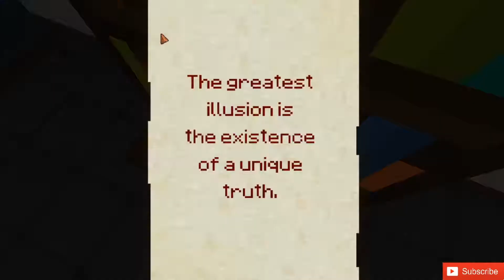7 DAYS PLAYTHROUGH WITH SCAREDYCAT INDIE HORROR GAME WALKTHROUGH FREE HORROR GAMES SCAREDYCAT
hi im scaredycat and in this video i play through a free indie horror survival game which is surprisingly scary so come join me for chills thrills and me screaming like a little bitch at pixels on a screen

7 DAYS PLAYTHROUGH WITH SCAREDYCAT INDIE HORROR GAME WALKTHROUGH FREE HORROR GAMES SCAREDYCAT

7 DAYS PLAYTHROUGH WITH SCAREDYCAT INDIE HORROR GAME WALKTHROUGH FREE HORROR GAMES SCAREDYCAT

7 DAYS PLAYTHROUGH WITH SCAREDYCAT INDIE HORROR GAME WALKTHROUGH FREE HORROR GAMES SCAREDYCAT

7 DAYS PLAYTHROUGH WITH SCAREDYCAT INDIE HORROR GAME WALKTHROUGH FREE HORROR GAMES SCAREDYCAT

7 DAYS PLAYTHROUGH WITH SCAREDYCAT INDIE HORROR GAME WALKTHROUGH FREE HORROR GAMES SCAREDYCAT

7 DAYS PLAYTHROUGH WITH SCAREDYCAT INDIE HORROR GAME WALKTHROUGH FREE HORROR GAMES SCAREDYCAT